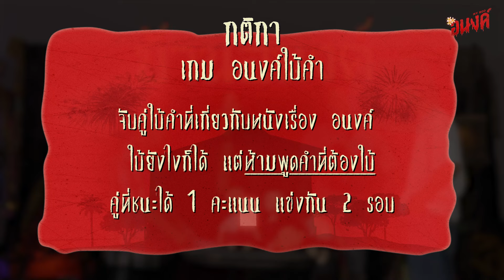อนงค์ | Game Night | Part 1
นักแสดง “อนงค์” ชวนมาวัดกันที่บ้านผี
เกมใบ้คำครั้งนี้ วัดกันเลย! ฉันคงไม่แพ้ใคร!

แล้วมาเล่นกับอนงค์ที่บ้าน 1 พฤษภาคมนี้ ทุกโรงภาพยนตร์นะจ๊ะ ❤️👻